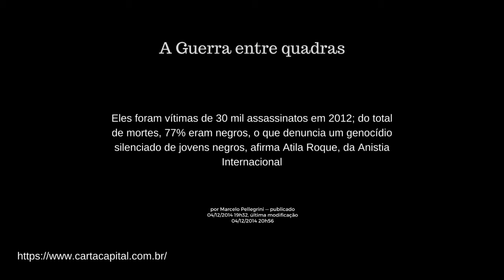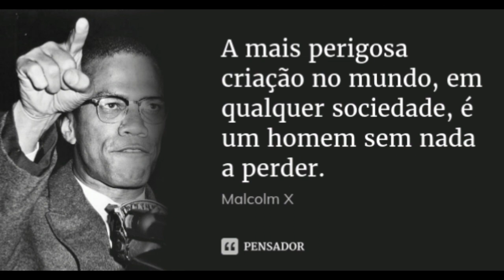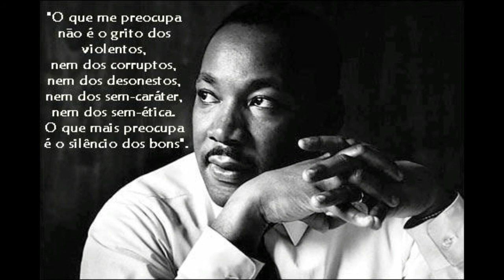BASE DE RAP NO PIANO USO LIVRE - Base de rap produções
Base de Rap Nacional - ( A Guerra entre quadras )

Base de rap produções - Base  triste

Um canal de base no YouTube. Esse é um canal totalmente diferente que busca a raiz dos beat de rap, com algumas beat livre para rimas e sermões de rappers.
* -  Não conhecia nosso canal?